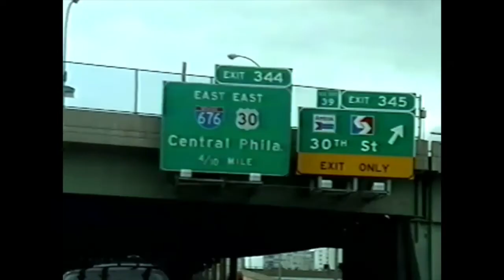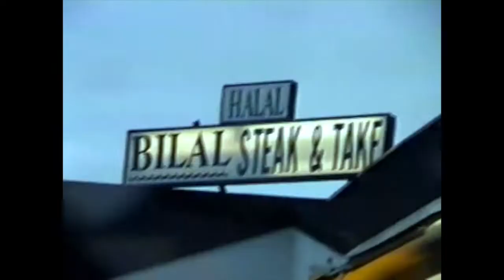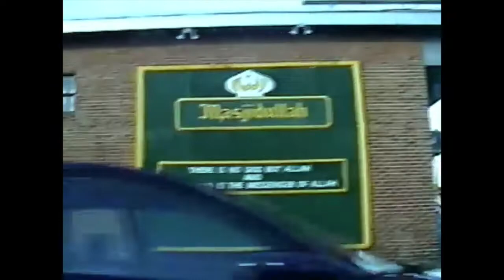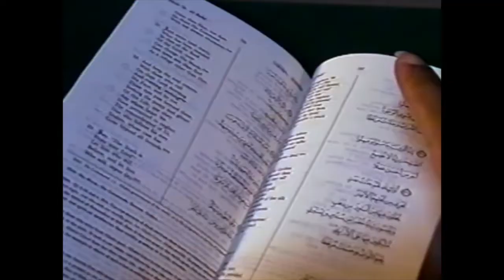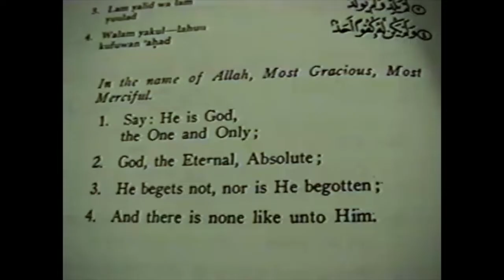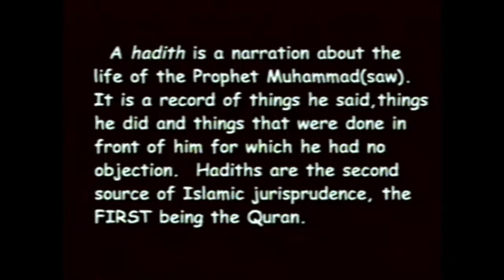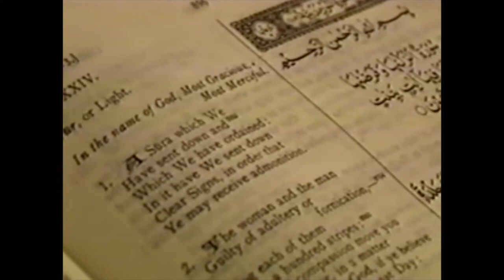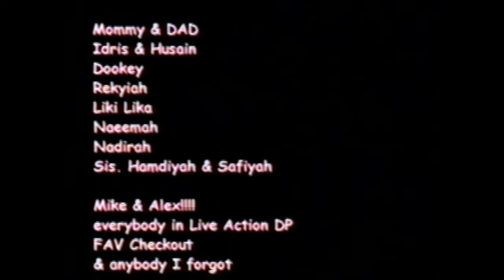Philly Muslims I Pomegranate Blossoms I RISD FAV Senior Year Film Project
RISD FAV '04 Senior Video Project about the Sunni Muslim community in Philadelphia circa 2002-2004